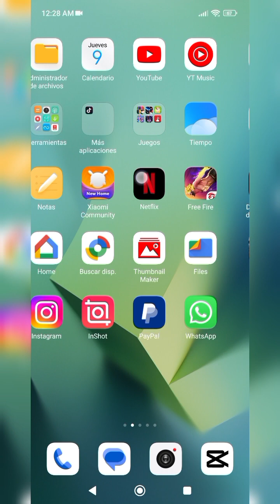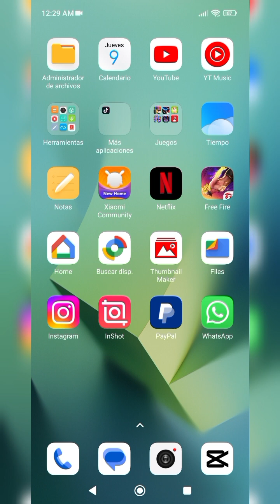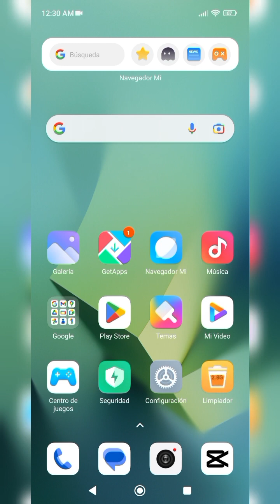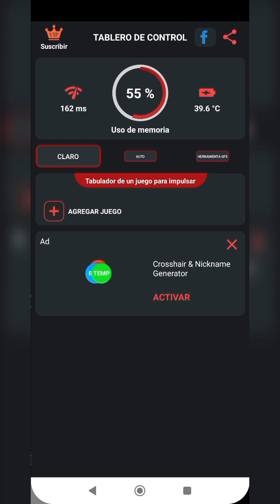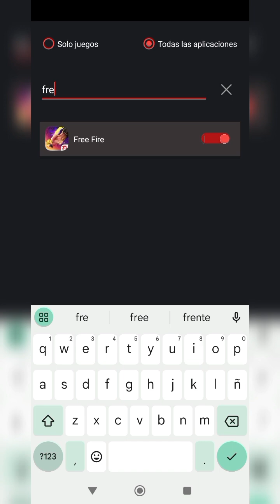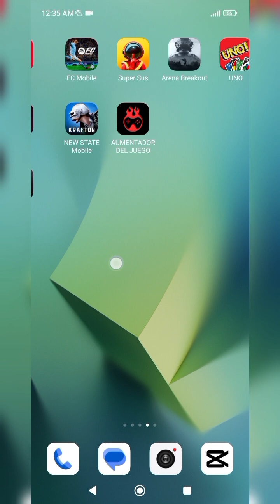como quitar el lag y bajar el ping en Free Fire y mas juegos 2024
Cómo quitar el lag y bajar el ping en Free Fire y mas juegos...
🍀Ver todo el video muy importante doy consejos y como solucionar el problema 👏